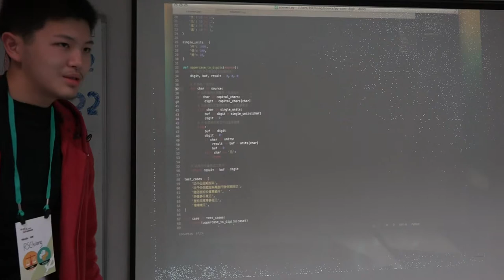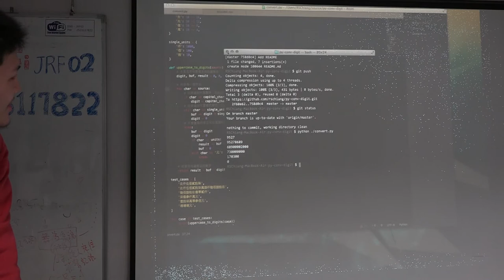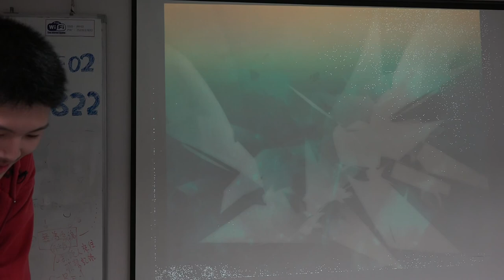第零次法律松 成果報告 貪汙判決查詢網站 #04